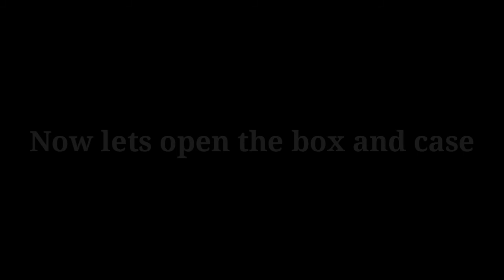I buy 2 levels to reach level 75! What gloves do i get?